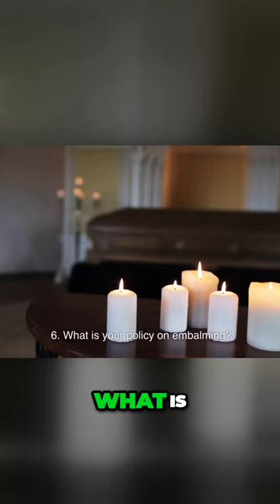Choosing a Funeral Home for Supportive and Sustainable Farewells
Best Priced Funerals

Personalize your memorial service: Click here to explore a wide range of unique memorial keepsakes on Amazon.